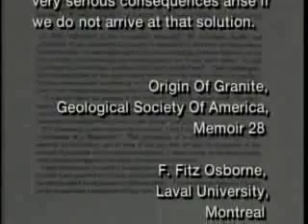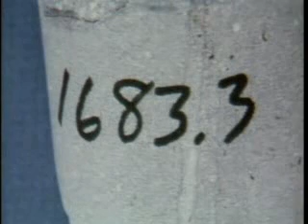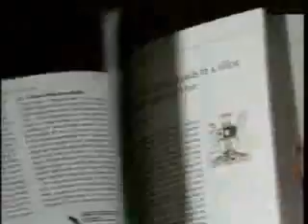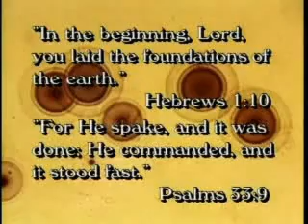Evolution Theory Proven False by Scientific Observation - Science and Evidence For Creation - 3 / 3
Evolution Theory Proven False by Scientific Observation -
Science and Evidence For Creation - 3 / 3

By Dr. Robert Gentry
Earth Science Associates
P.O.Box 12067